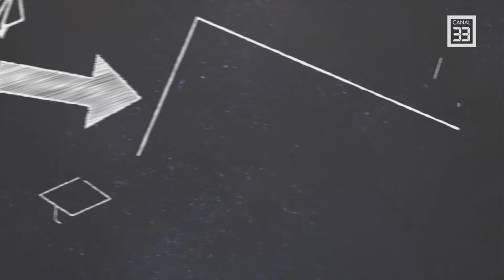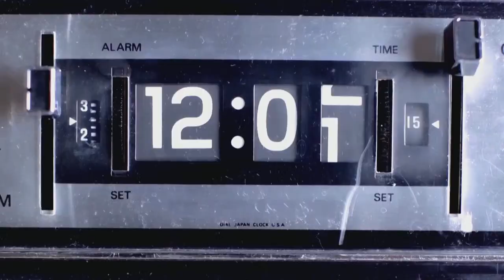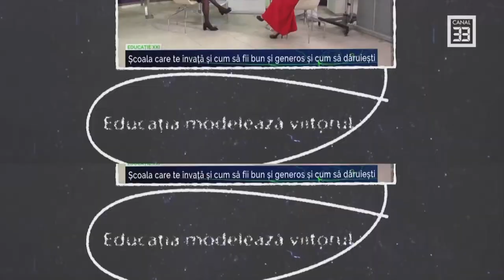Experiențe, muncă, implicare și sensul vieții - de vorbă cu Alexandra Dedu și Andrei Cojocaru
EDUCAȚIE XXI la Canal 33
cu Ionela Neagoe, de vorbă cu de vorbă cu Florentina Alexa și Alexandru Ciocău.

„Învățământ spiritual ce are la bază cursurile lui Alexandru Răducanu și, în sens larg,
comunitatea tuturor celor ce pornesc în călătoria lor interioară avându-l pe acesta ca ghid spiritual“

Suntem prezenți pe toate rețele de TV din țară, urmărește-ne în reţeaua DIGI, RCS/RDS, în reţeaua Telekom, în reţeauaUPC/Vodafone, Orange Tv, etc.